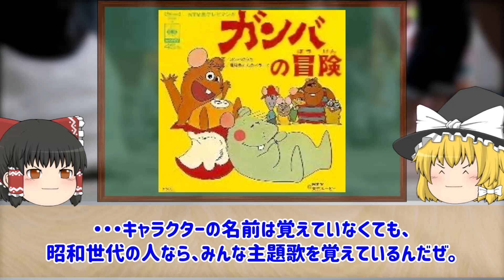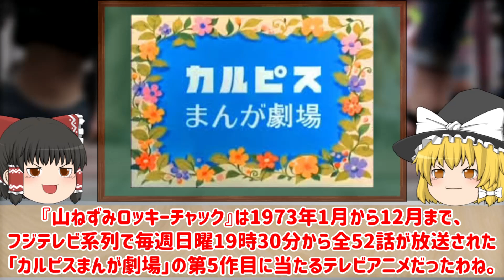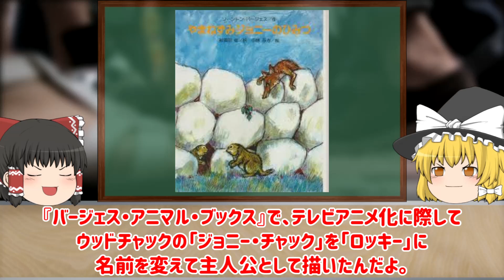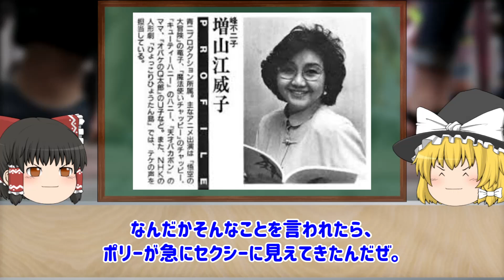【ゆっくり解説】意外と残虐！？懐かしい昭和の動物アニメについてゆっくり解説！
今回は、意外と残虐！？懐かしい昭和の動物アニメについてゆっくり解説していきます！